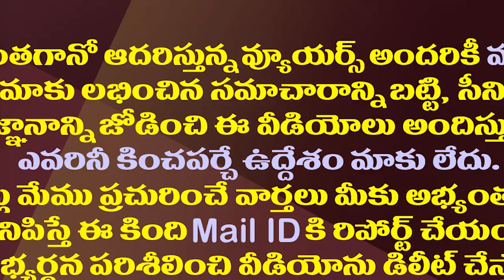వారిద్దరూ వద్దంటున్నా వైసీపీలోకి గంటాను తెస్తున్నదెవరు?| Who is Behind Ganta Srinivas YCP Joining?